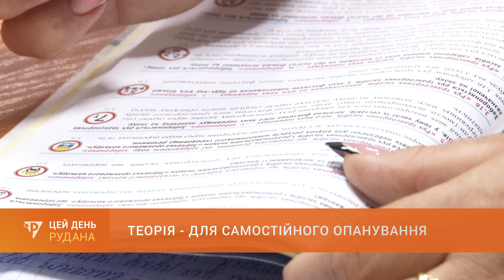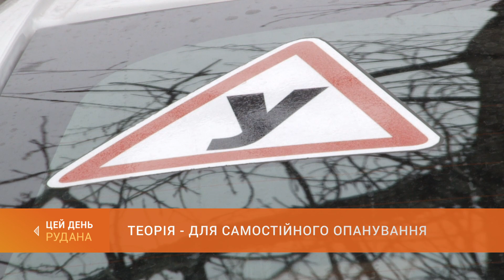Для самостійного опанування: українці зможуть отримати посвідчення водія без навчання в автошколі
Кабінет міністрів України затвердив порядок, за яким українці можуть складати теоретичний іспит для отримання посвідчення водія без обов’язкового навчання в автошколі. Майбутні водії матимуть вибір: вивчати правила дорожнього руху в навчальних центрах або самостійно опановувати теорію. Аргументи за та проти потенційного нововведення вивчав Ігор Кононенко.